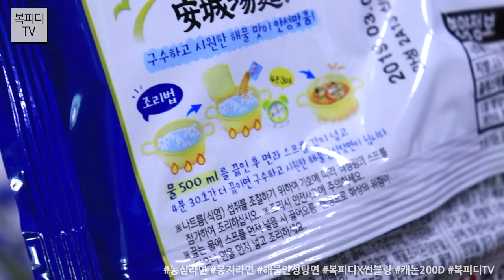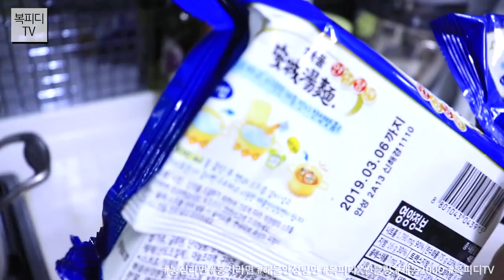해물안성탕면(농심라면,봉지라면,ラーメン,Ramen,Korea,韓国,복피디X썬블링,캐논200D,복피디TV)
아이들 건강을 생각해
요즘 집에서 라면 잘 안끓여먹는데
신제품이 나와서 한번 먹어봤습니다.

그것은!
해물 안성탕면!

안성탕면 정말 어릴적 부터 먹어왔던
생으로 많이 부셔먹었던
물을 좀 적게 넣어 계란에 비벼 먹었던
추억의 안성탕면

그 안성탕면이
새로운 맛으로 나왔네요~

자자~
일요일 점심은
간단히 안성탕면으로~!

180916_일
일상의 행복
복피디TV